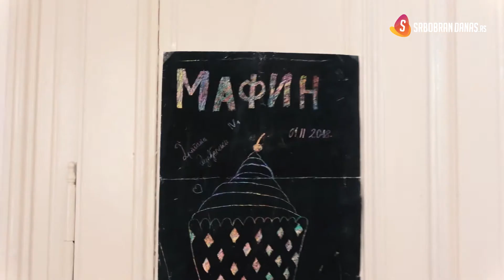Otvaranje izložbe 4 razreda O.Š. Vuk Karadžić 12.6.2018.